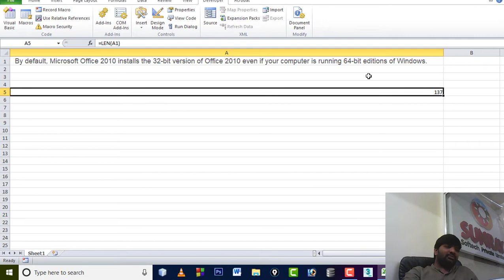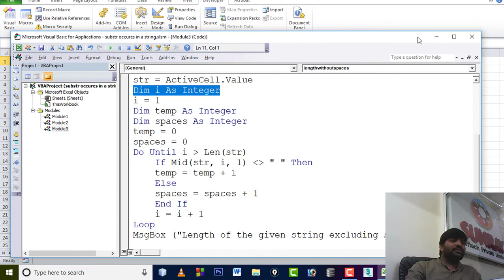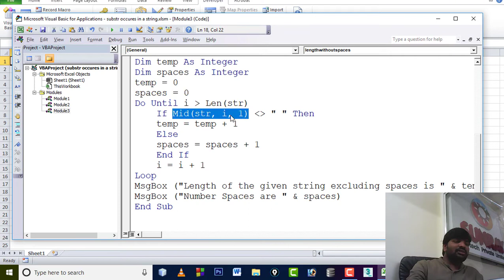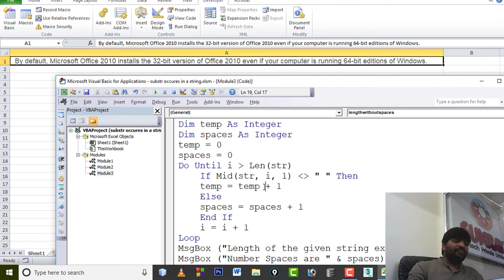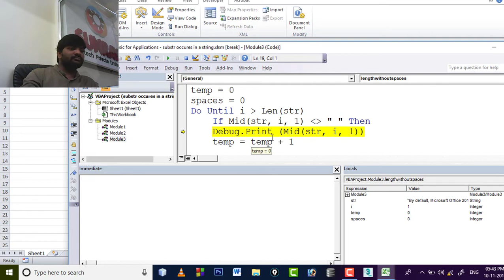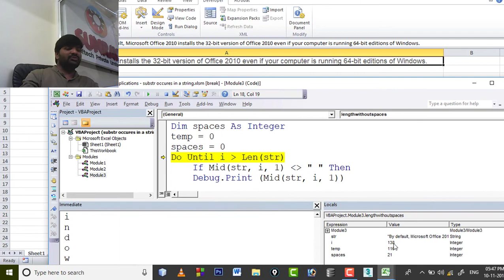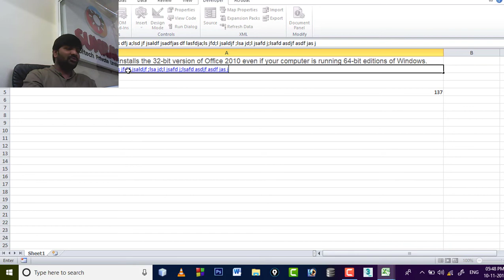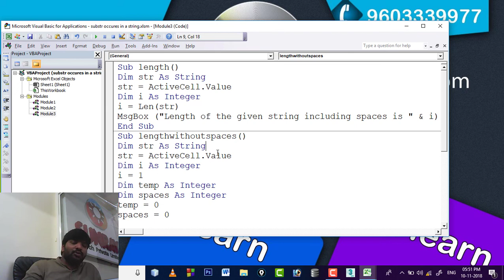finding the length of a string excluding spaces in vba | Advanced Excel with VBA macro programming